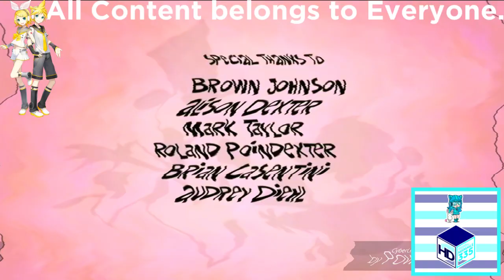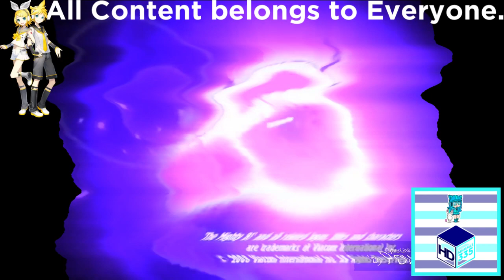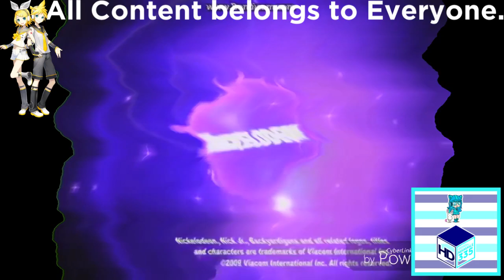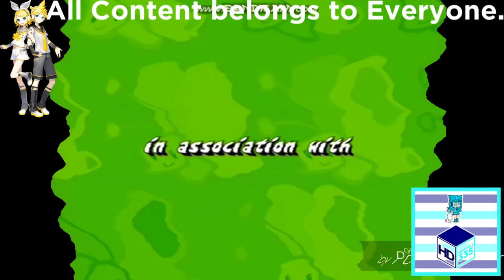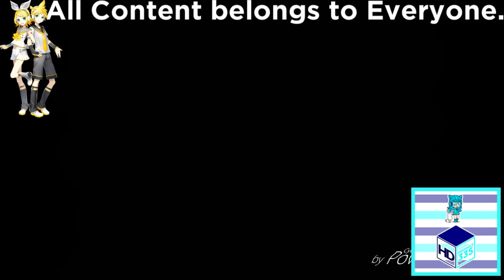(REQUESTED) Ultimate Nickelodeon Lightbulb Collection in B Major